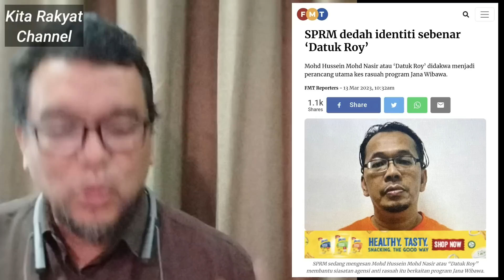Benarkah Mahathir Anjur Proklamasi Orang Melayu? Pemimpin PN Semakin Cemas? Ini Pendedahan Pak Mus!